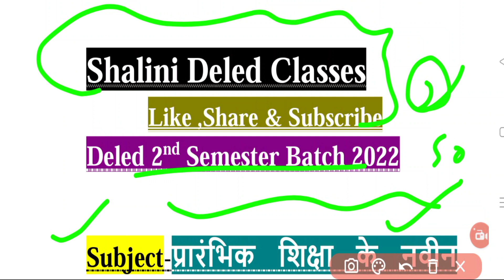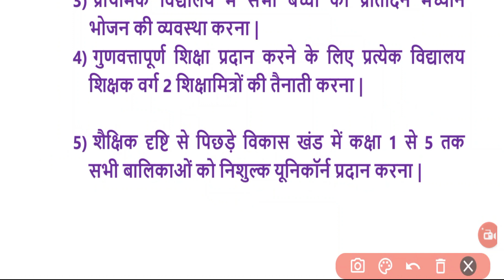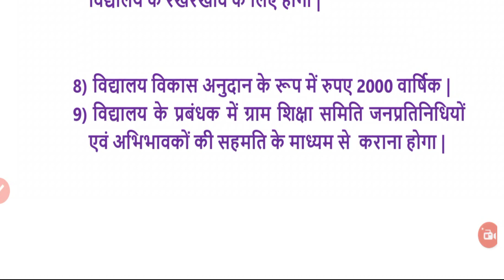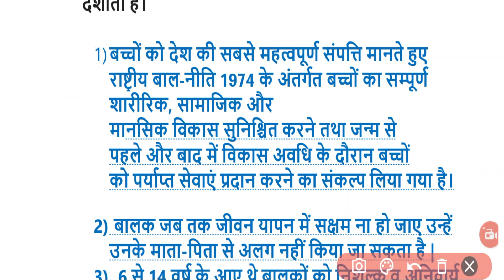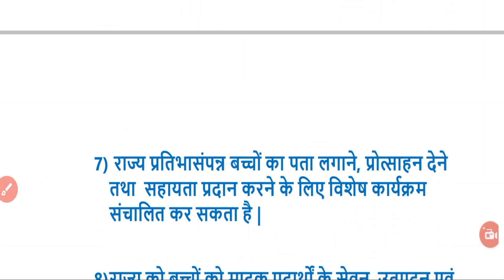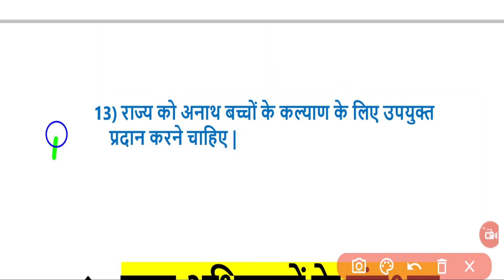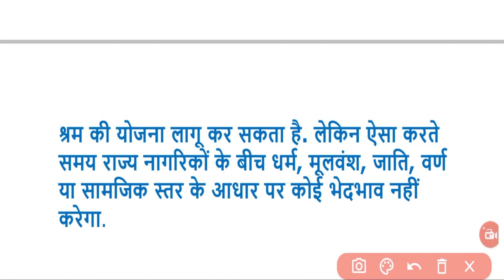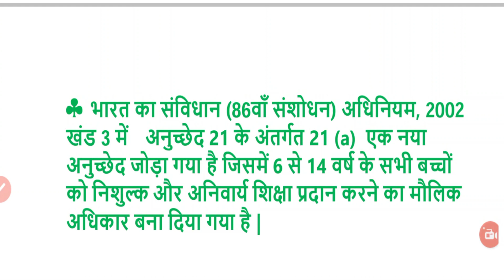deled 2nd semester प्रारंभिक शिक्षा के नवीन प्रयास |prarambhik shiksha ke naveen prayas 2nd semester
UP DELED 2nd Semester Prarambhik Shiksha Ke Naven Prayas/ Paper:-02,Class-01
up deled second semeseter class 2022
Shaliniclasses

national children policy
up btc 2nd sem paper 2
btc 2nd semester paper-2 class 2022
btc 2nd semester paper-2
prarambhik shiksha kya hai
up deled second semester classes
national children policy in deled course
राष्ट्रीय बाल नीति 1974
राष्ट्रीय शिक्षा नीति -1986 : Deled/btc/b.ed Study Material
प्रारम्भिक शिक्षा के नवीन प्रयास डी एल एड द्वितीय सेमेस्टर
prarambhik shiksha ke naveen prayas d el ed 2nd semester
prarambhik shiksha ke naveen prayas btc
btc second semester prarambhik shiksha ke naveen prayas